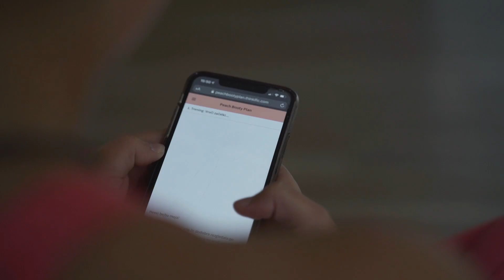😎☀💦SUMMER HEAT 💦☀😎 - Poletni vadbeni program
Če švicaš tii, švicam tudi jaz!!!💦💦💦💦 V ponedeljek, 7.6. se odpira naš novi poletni vadbeni program SUMMER HEAT! Na ta programček, sem res najbolj ponosna! 😍😍😍

Zato, ker je to pravi Summer Heat programček, nam mora biti res vroče (stopile bomo tako sladoled kot maščobice!).
 → 3x na teden bomo trenirale HIIT trening. Torej Visoko Intenzivne Intervalne treninge, ki so dovolj kratki, da imamo čas za poležavanje na plaži in narejeni tako, da kurijo kalorije še do 48 ur po vadbi!
Vsak teden priključim še en trening za ritko, uporabi samo elastiko in treniraš lahko res kjerkoli. Nisem pozabila na mobility, jaz ga v tem programčku izvajam 1x na teden – to je pa res sproščujoče!
Vsemu temu smo dodali še 4x LIVE kuhanja in 4x LIVE treningi v zaprti FB skupini 😁.

Ponedeljek, mi smo READY!
Predprijave so že odprte!